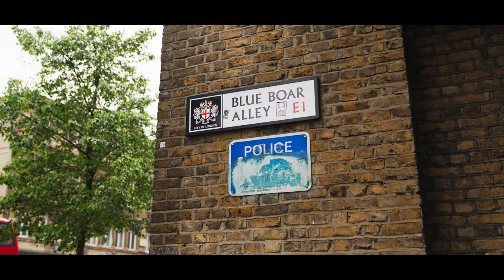Bee Inspired | London | Styles Coming Soon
Summer continues ☀️

A trip to London with the new models - loving their fresh new vibe for the brand ⚡️